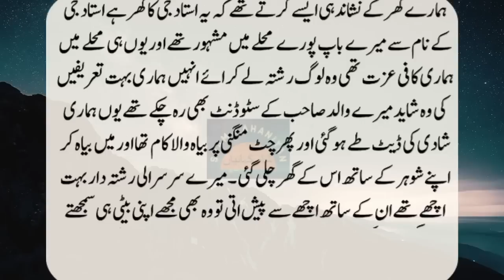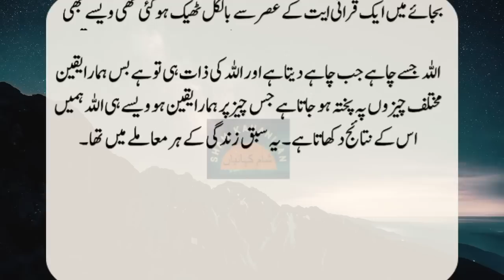Moral stories || Sham Kahaniyan Story 538 | Sachi Kahaniyan | An Emotional Heart Touching Story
Moral stories || Sham Kahaniyan  | Sachi Kahaniyan | An Emotional Heart Touching Story

We upload daily new urdu stories. Our Urdu and hindi moral stories are very interesting and give you a moral lesson